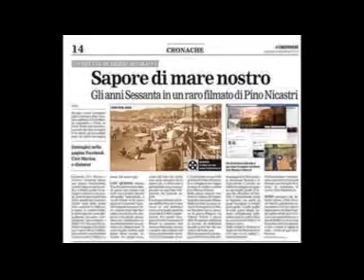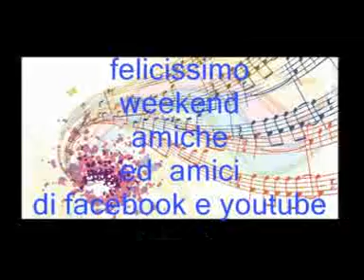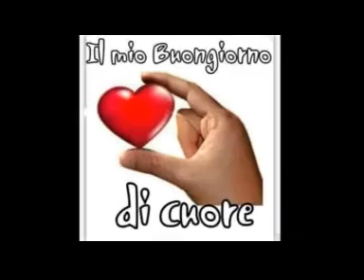UMBERTO MARCATO * Quando quando quando